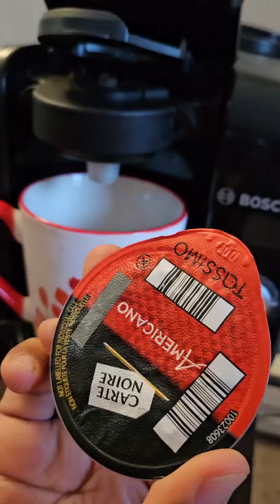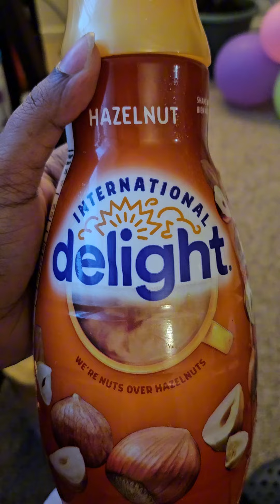আমার সকালের কফি